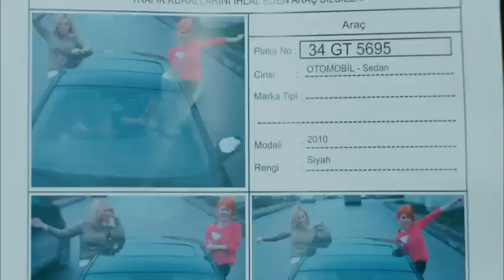İşler Güçler - İnsan Severim